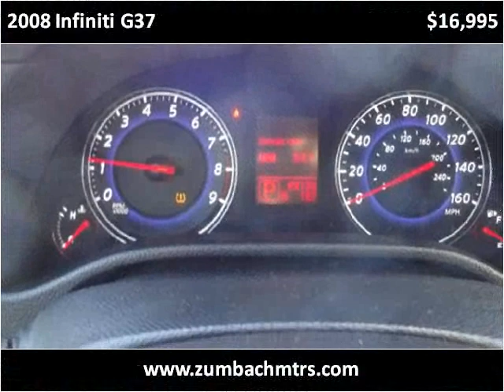2008 Infiniti G37 Used Cars South Amboy NJ